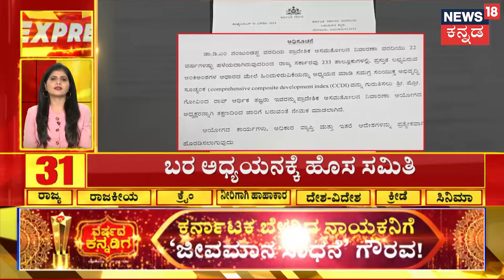Water Problem In Bengaluru | ಕುಡಿಯೋ ನೀರಿನ ಸಮಸ್ಯೆ CM, DCM ಮಹತ್ವದ ಸಭೆ | News18 Kannada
News18 Kannada Live | ನ್ಯೂಸ್ 18 ಕನ್ನಡ ಲೈವ್
Karnataka | ಕರ್ನಾಟಕ
Kannada | ಕನ್ನಡ